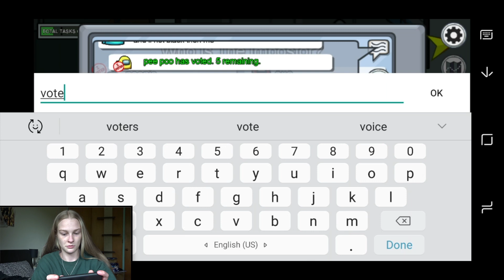PLAYING AMONG US & DOING WEIRD BUZZFEED QUIZZES To Try and Cheer Myself Up (LOL!) | Crystal Sienna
Hey Guys, Todays video is a kind of random video I play among us & do weird buzzfeed quizzes to "try" and cheer myself up (cause tbh I was having a kinda shit day!)
ALSO A MASSIVE THANK YOU FOR 140 SUBS YOU GUYS ARE BLOODY AWESOME 🤟!!
IT REALLY MEANS ALOT TO ME!! Love ya all xo 🥰

Also if you wanna keep up to date with me !!